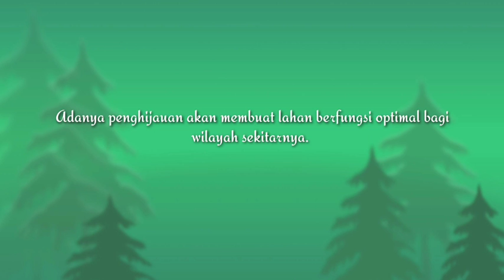asri sejuk di taman Dadap merah kebagusan melihat#excavator sedang menyisir sampah bersihkan danau